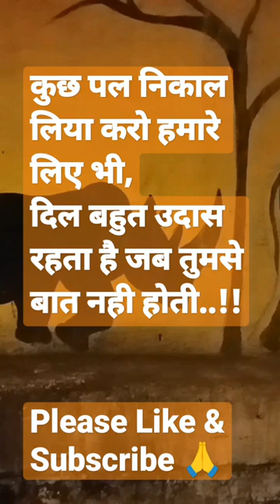Aaj Mausam Bada Beimaan Hai -Dharmendra,Mohammed Rafi, Loafer Song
Aaj Mausam Bada Beimaan Hai -Dharmendra,Mohammed Rafi,
Loafer Song
Super Hit Romantic Song from Loafer (1973) a Crime Thriller, Musical Movie starring
Dharmendra, Mumtaz, Keshto, Om Prakash,
Mukri.
Director: A. Bhim Singh,
Singer: Mohammed Rafi,
lata MangeshkarHit Songs

कुछ पल निकाल लिया करो हमारे लिए भी,
दिल बहुत उदास रहता है जब तुमसे बात नही होती..!!

mohammed rafi songs
60s hindi songs
aane se uske aaye bahar
jeetendra songs
laxmikant pyarelal songs
anand bakshi songs
jeene ki raah songs
jeene ki raah 1969 songs
60s romantic songs
aane se uske aaye bahar badi mastani hai meri mehbooba
60s hits hindi songs
classic songs
evergreen songs
popular songs
 tanuja songs, jeetendra tanuja songs

 60s bollywood songs